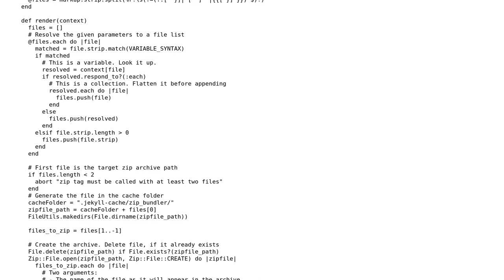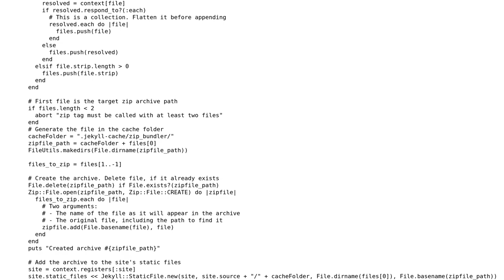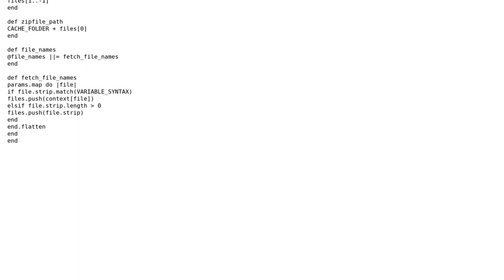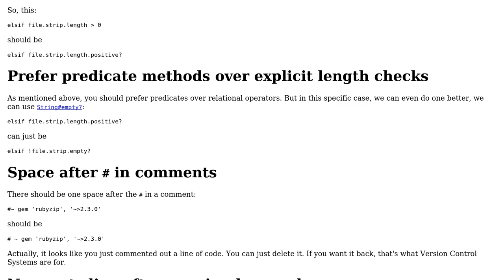Jekyll plugin which bundles files into a zip archive (2 Solutions!!)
Jekyll plugin which bundles files into a zip archive

With thanks & praise to God, and with thanks to the many people who have made this project possible! | Content (except music & images) licensed under CC BY-SA | Music | Images & others | With thanks to user SAM OnELA user PhilLab user Jorg W Mittag user Christian Bruckmayer and the Stack Exchange Network Trademarks are property of their respective owners. You are responsible for your own actions.